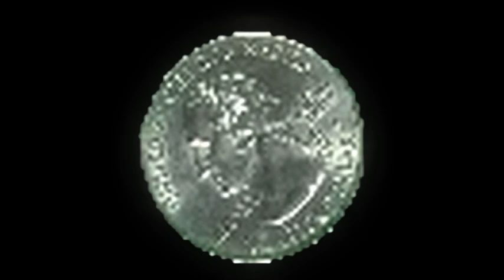Baldi’s Song [gorilla tag Edition]